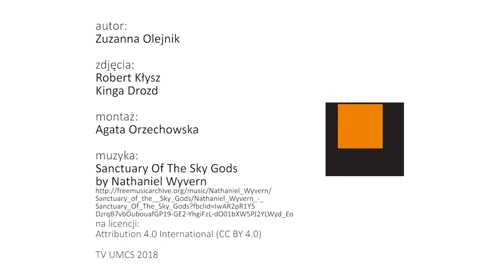SOFT Kontestacje IMPRO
Improwizacji tanecznej, teatralnej, muzycznej i wokalnej poświęcony był XV Studencki Ogólnopolski Festiwal Teatralny  „Kontestacje" IMPRO, który odbył się w „Chatce Żaka” w Lublinie w dniach od 12 do 14 października 2018 r. Zaprezentowały się grupy artystyczne z całej Polski, ukazujące wachlarz możliwości improwizacji scenicznych. Każdego dnia po spektaklach odbywały się panele dyskusyjne skupione wokół tematu teatru studenckiego i sztuki zaangażowanej. Festiwal otworzyła debata „Improwizacja na scenie” z przedstawicielami środowisk związanych z improwizacją teatralną, ruchową, muzyczną i głosową w Polsce. Ważnym elementem festiwalu były warsztaty improwizacji, zaś na zakończenie każdego dnia uczestnicy Kontestacji mogli wziąć aktywny udział w „Jamy IMPRO” czyli spotkaniu improwizatorów, łączącym teatr, taniec, muzykę i głos. Dzięki temu tworzono spektakl, w którym zacierała się granica między widzem i aktorem.

Telewizja Akademicka TV UMCS objęła festiwal patronatem medialnym.